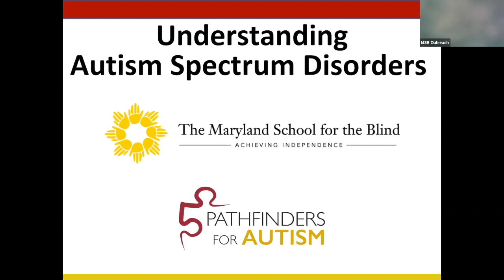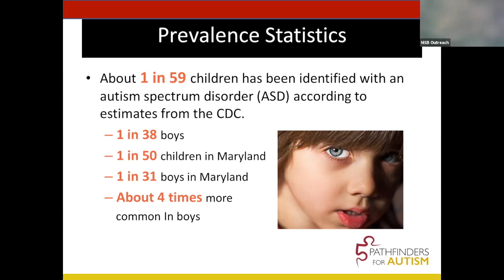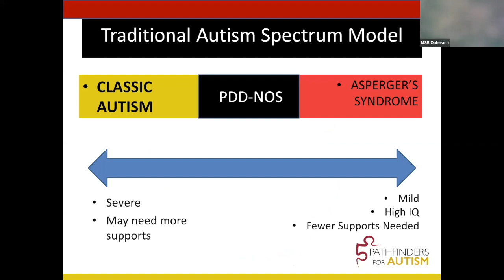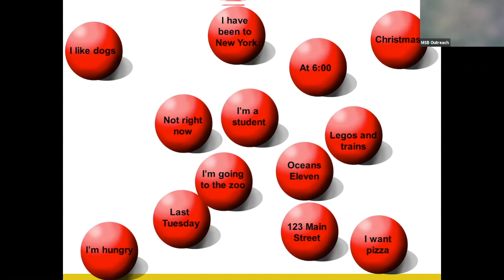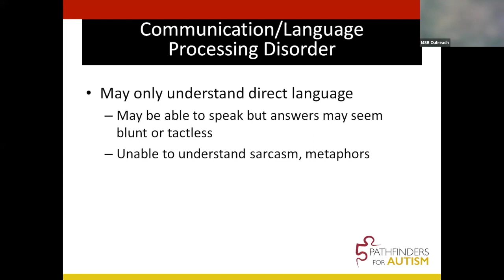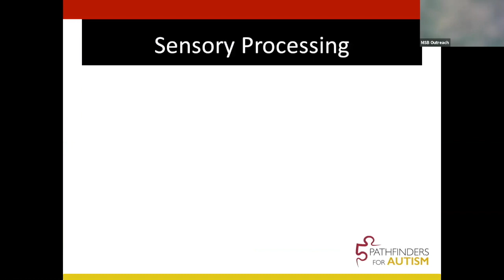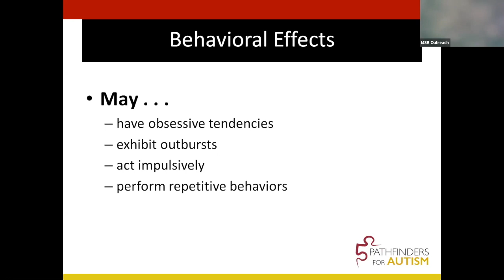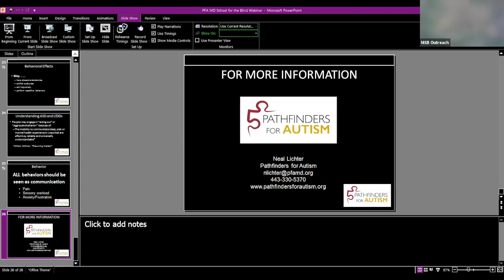Understanding Autism Spectrum Disorder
Part of our parent webinar series. This video focuses on understanding autism spectrum disorder.